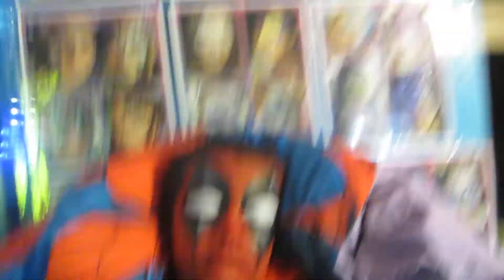DEADPOOL Facepainting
Face of the year has got to be DEADPOOL!! So easy to paint, have fun turning your kids into the hero of the year!